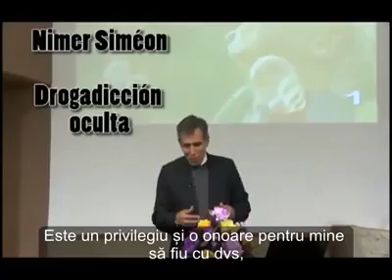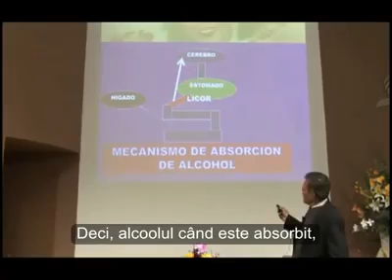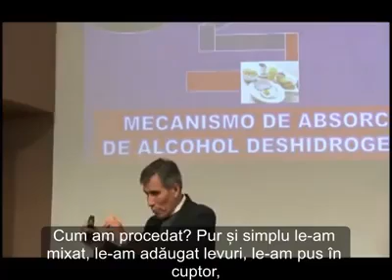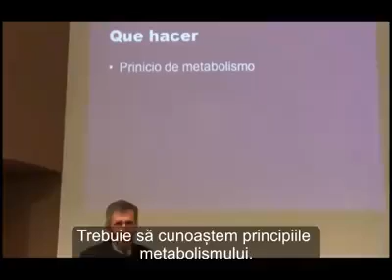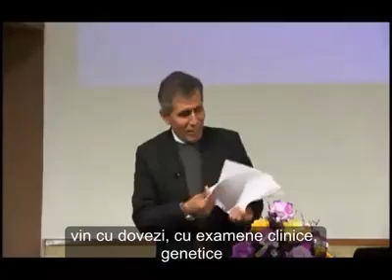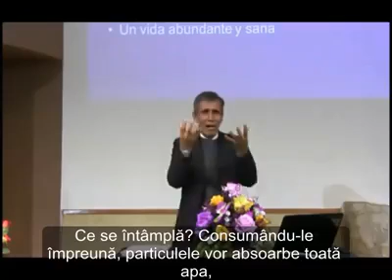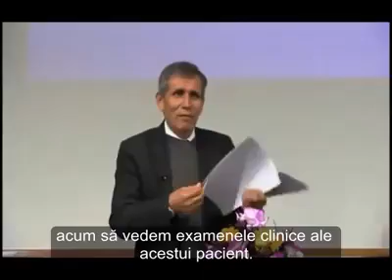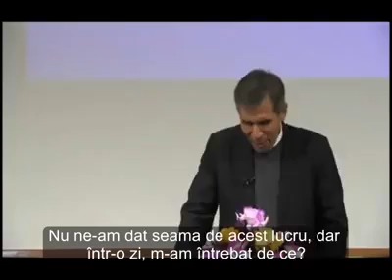"Cauza Bolilor" de Nimer Simeon Montes - subtitraj in limba romana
Subtitraj in limba romana de Adina Stama.